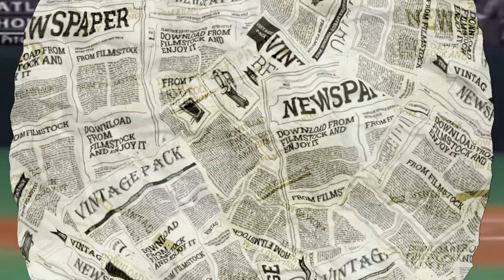John Rocker, The Most Controversial Player Of All Time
John Rocker, former Major League Baseball player, remains one of the most controversial and polarizing figures in the sport's history. The ex-relief pitcher's comments and actions generated widespread outrage and sparked intense debates and discussions. In 1999, Rocker's remarks in Sports Illustrated about minorities, homosexuals, and foreigners shocked the world and led to calls for his suspension. Despite apologizing for his controversial statements, Rocker's reputation was forever tarnished and he continues to be remembered for the firestorm of criticism that followed. Despite his reputation, Rocker was a dominant force on the mound, known for his powerful pitching abilities and contributions to the Atlanta Braves' success in the late 1990s. Regardless of his athletic prowess, Rocker's legacy will always be marked by the controversy surrounding his remarks and actions.